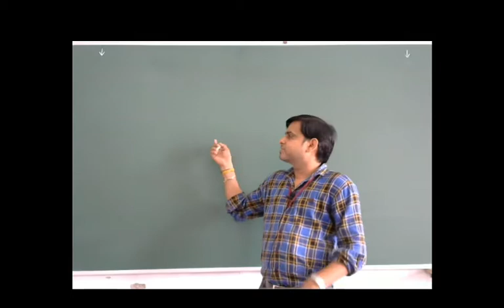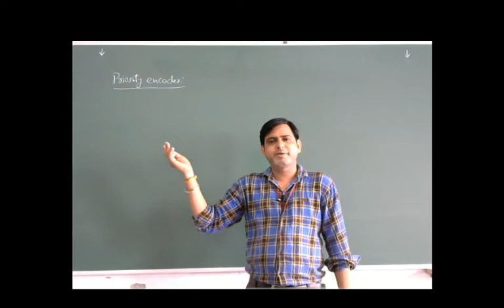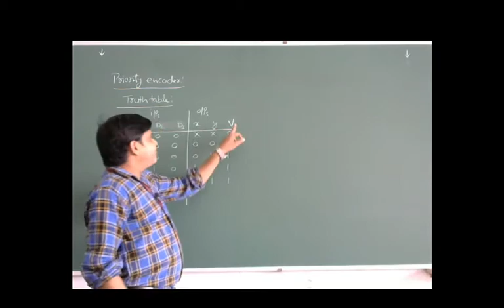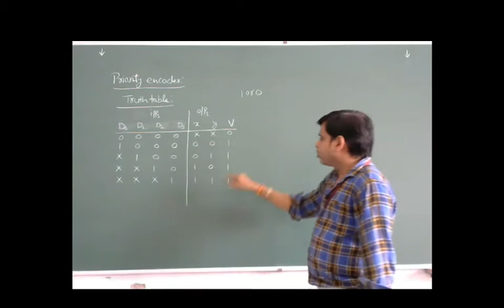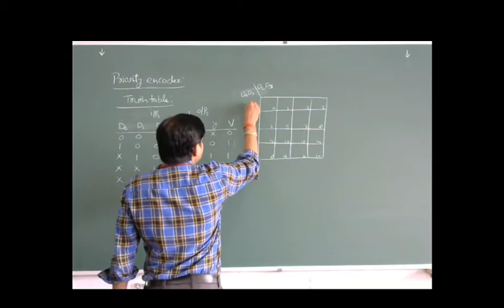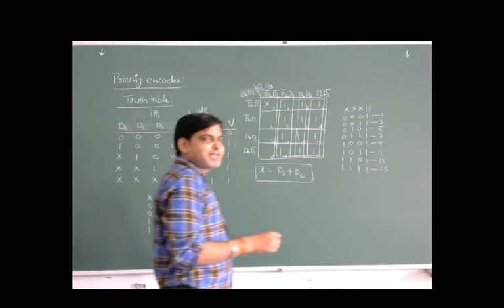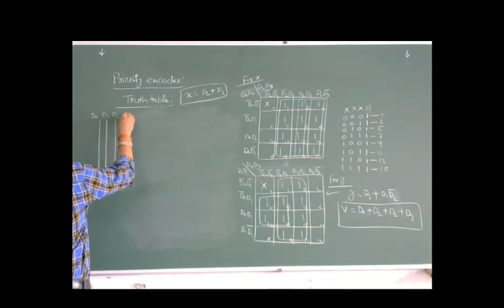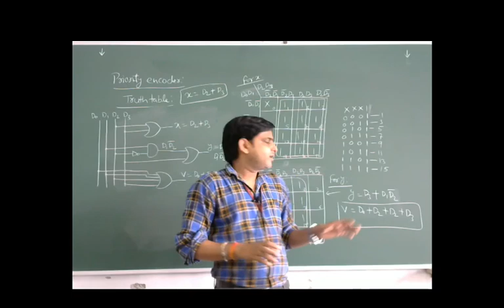DSD L 38 Priority Encoder